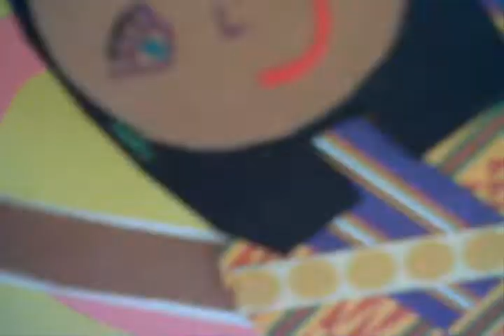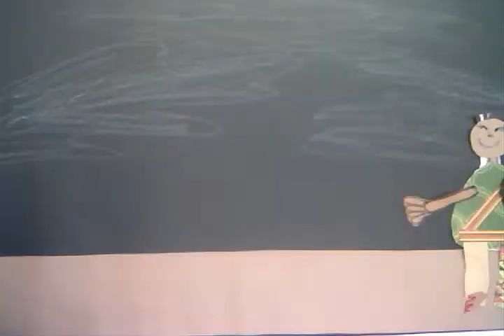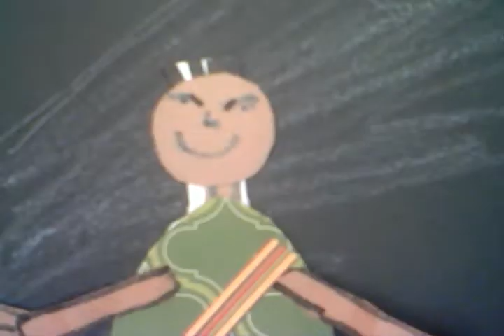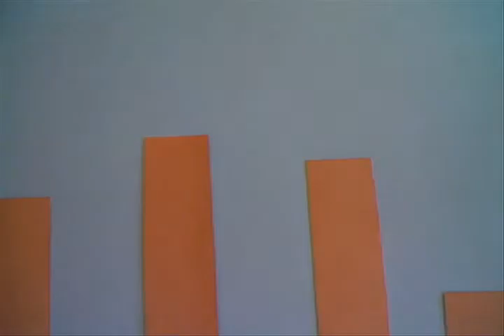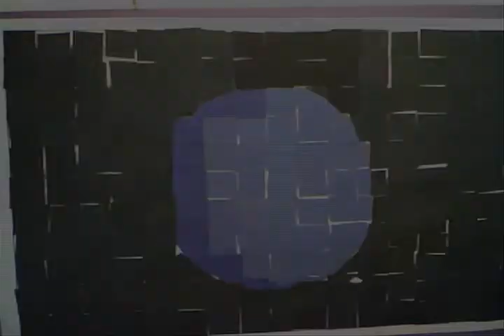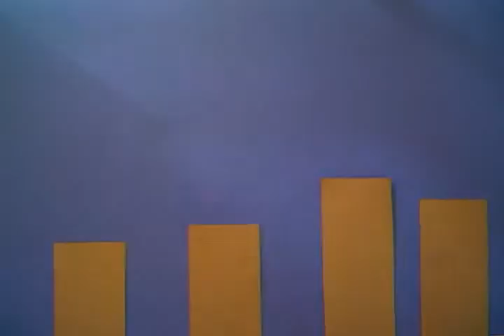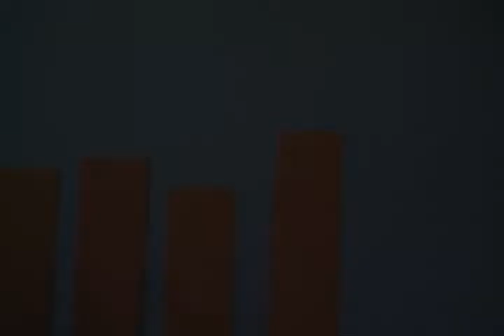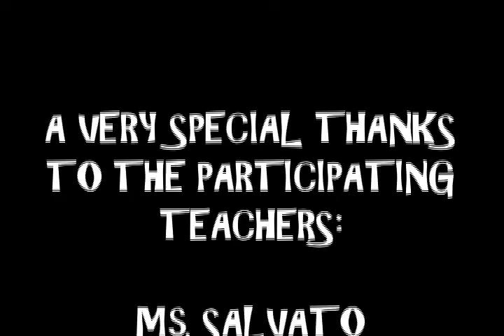PS 46 OLR Iroquois Legend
The 4th graders of PS 46 and Our Lady of Refuge in the Bronx, NY created this stop-motion animation to tell the creation story told by the Iroquois Nation. This story tells the tale of the Sky Woman who fell from the Sky World and how North America came to be. The animation goes on to show many of the wonders of the world that were a result of the ancestors of the Sky Woman.

Five 4th Grade classes and a 6 week after school program combined to create this animation over an 11-week residency with Puppetry In Practice. Each class met once a week for a 45 minute session. Students worked in small groups to storyboard, create all the backgrounds and puppets, and to animate their portion of the story. They recorded their narration and dialogue as well. Students used webcams, tripods and SAM Animation software to create their work.

This project was made possible through a Learning Technology Grant.

Puppetry In Practice is a non-profit organization in Brooklyn, NY housed in the School of Education at Brooklyn College.